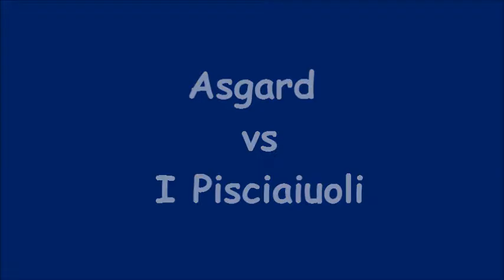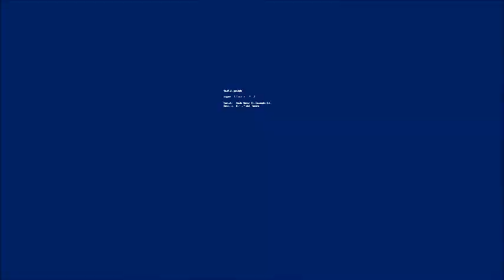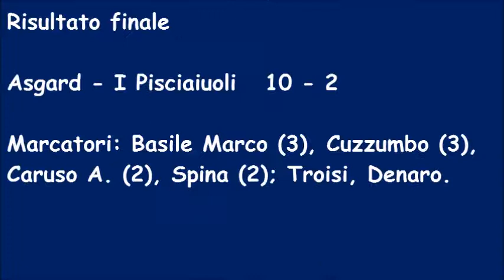Torneo Bomber XI Asgard vs I Pisciaiuoli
► PSN; FlyingTunesPlays

Cont. Reading;)

Here you will find the newest upcoming artists! Any sort of music you want for your videos, streams or projects we have! Rap, house, trap, dubstep, rock, gaming music and all in between! All songs are free to use if they have non copyrighted in the title (some remixes arent free to use but are so good they have to be promoted!). Hope you like the music and have a use for it!

Also here is the FT (FlyingTunes) label dedicated to supporting upcoming artists! And the best free music! (Through submissions)

All songs with non copyrighted in the title is free to use in videos and streams.

This song is free to use in your videos and streams.

Hello FlyingPeople! So some of you may of noticed but basically the schedule has gone to pot to but im going to redo one but I need your guys input on the QOTD to let me know what you guys wanna see!
Support Envoi;
Cont. Reading;)
Call me tunes;) First I would like to congratulate you on getting this far in the description! I'm just your average 16 year old guy, and what a better way to get through each mediocre day than with some awesome tunes! Here you expect to see, non copyrighted music of all sorts ranging from your epic drops of dubstep, to the aggressive montage rock and of course a lot of music I produce or remix myself! Also I upload my subscribers work too and make sure I go out of my way to help any aspiring youtubers no matter what, whether they are in the comments or via private message!